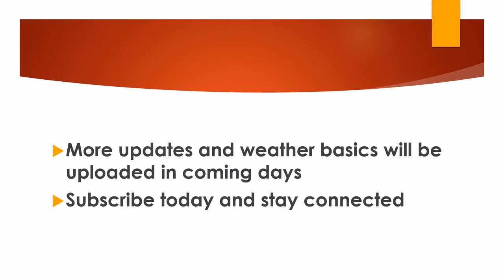Thanks for 100+ Subscribers || Weather Updates || Subscribe Today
A Private Weather blogging enthusiast.Intrested weather,nature and giving forecast to public as a hobby.For a official updates pls watch Indian Metrological department.